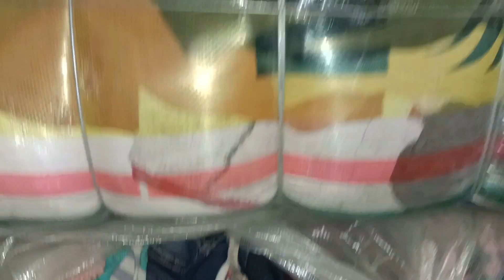Imported Pre-loved Kids Winter Mix Garments Bundle | Sardi Ka Bacha Kachra | Sher Shah Landa Market